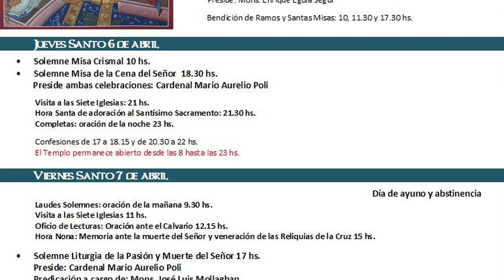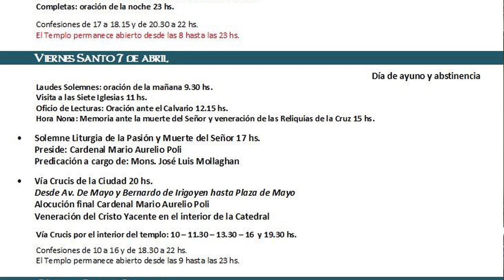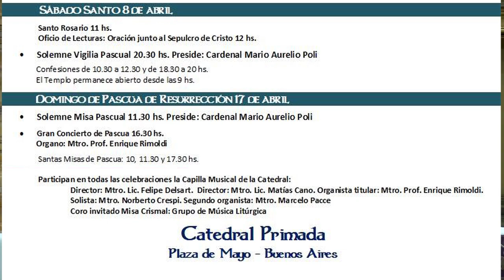Catedral de Buenos Aires. Horarios Semana Santa 2023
Catedral Metropolitana de Buenos Aires, Argentina.

Padre Alejandro Russo
Rector de la Catedral Metropolitana de Buenos Aires